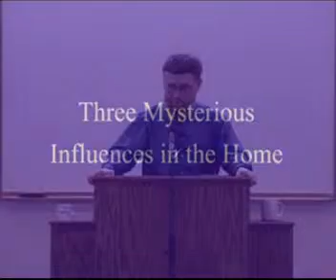The Godly Home Series Eighteen Denny Kenaston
1) Help spread bible truth
(Life in Christ) as opposed to un-biblical error
2) Help this channel pass Hinn and Copeland in subscribers to show that truth wins over error.
3) Learn to think Biblically and grow in your Christian Walk

Visit our Christian Media Website (Over 25000 Free Media Files and counting)

Official - Behind the Scenes Podcast: 'Truth Bible Christ' Podcast Follow before too late!
Podcast - 'Precious Seed Podcast' Join the revolution!